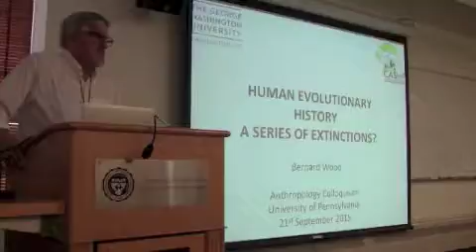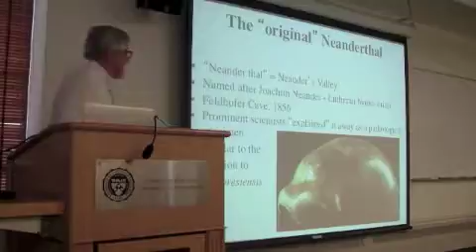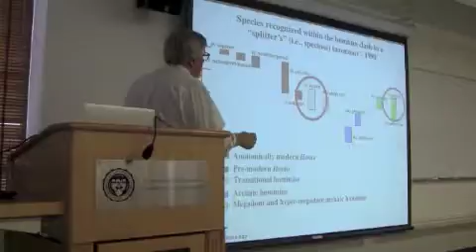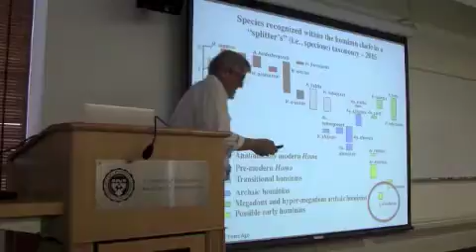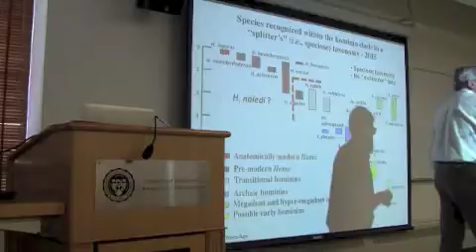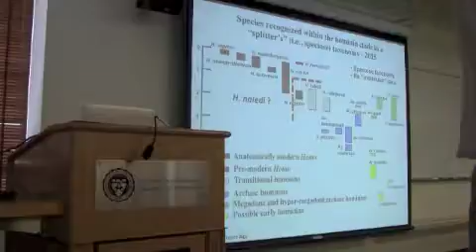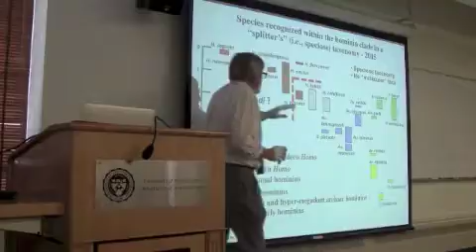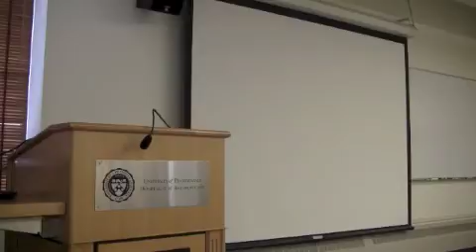Bernard Wood Penn Anthropology Colloquium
Hominin Diversity: Fact or Fantasy? Reflections on Origins and Extinctions in the Fossil Record

Bernard Wood
Anthropology